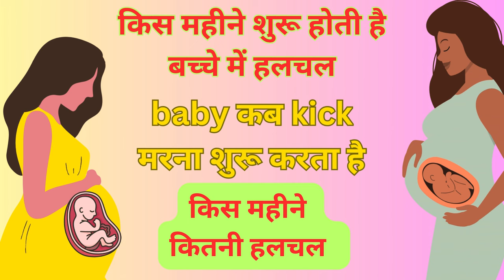किस महीने शुरू होती है बच्चे में हलचल 🫃🏻 baby कब kick मरना शुरू करता है❓किस महीने कितनी हलचल 🫃🏻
किस महीने शुरू होती है बच्चे में हलचल 🫃🏻 baby कब kick मरना शुरू करता है ❓ किस महीने कितनी हलचल प्रेगनेंसी में हर महीने बच्चे की हलचल प्रेगनेंसी में बच्चे की हलचल को "क्विकनिंग" कहा जाता है। यह आमतौर पर 16 से 22 सप्ताह के बीच महसूस की जा सकती है। हालांकि, कुछ महिलाओं को 12 सप्ताह से भी पहले हलचल महसूस हो सकती है।
Have you been waiting with bated breath for any sign of your little one moving inside? Those butterfly flutters in your belly are finally arriving! This video dives deep into the magical world of early baby movement in pregnancy.

In this video, you'll discover:

When to expect those first precious kicks and rolls (spoiler alert: it's sooner than you think!)
What those early movements feel like (butterflies? bubbles? popcorn?)
How your baby's development affects their movement patterns
Tips for tracking and appreciating those tiny flutters
When to worry and consult your doctor (because even with all the excitement, caution is key!)
This video is for you if:

You're a first-time mom (or dad!) eagerly awaiting your little one's first movements.
You're pregnant and wondering if those subtle sensations are actually your baby saying hello.
You want to learn everything you can about this special milestone in your pregnancy journey.
Join us as we celebrate the first whispers of life inside you!